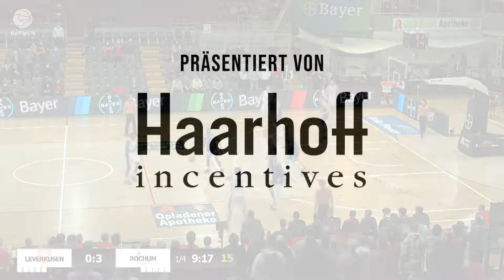BAYER GIANTS Leverkusen : VFL Sparkassenstars Bochum | Highlights | ProA 2021/22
NRW-Derby in der Ostermann-Arena! Mit den VFL Sparkassenstars Bochum ist der Aufsteiger aus der ProB in Leverkusen zu Gast. Die Bochumer konnten bisher nur eine ihrer acht Auswärts-Partien gewinnen. Es spricht also alles für unsere Heimstarken GIANTS...
Alle Spiele der Barmer 2. Basketball Bundesliga ProA könnt ihr euch im kostenlosen Livestream anschauen.